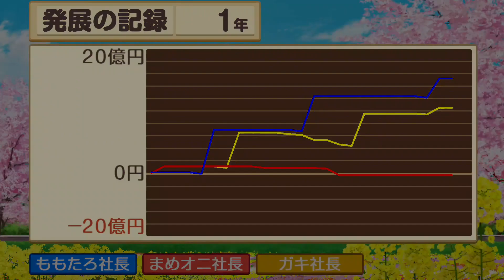【桃太郎電鉄令和】キャプチャテスト！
☆動画の説明☆
桃太郎電鉄令和の体験版を使って、キャプチャテスト！✨
GV-HDRECでの収録はいかに…？！

〜SNS関連〜